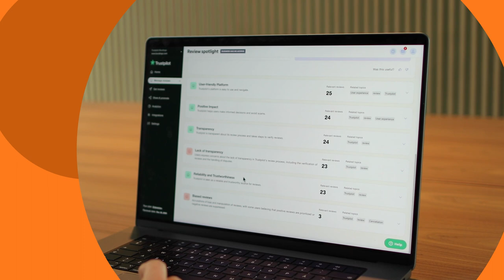AI-assisted Review Responses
Responses customers trust.

Foster trust on a larger scale with AI-assisted review responses, showing empathy towards your customers while staying true to your distinct brand voice.